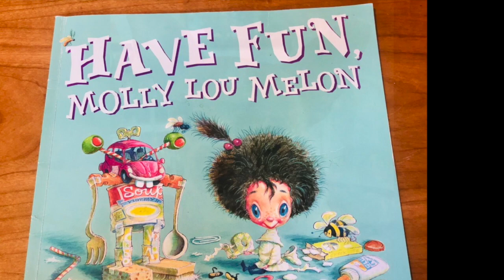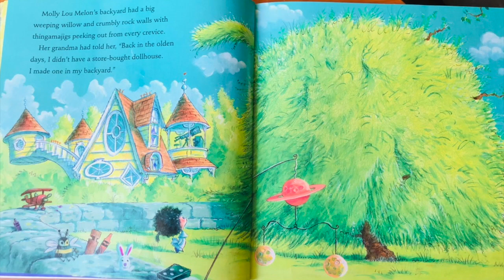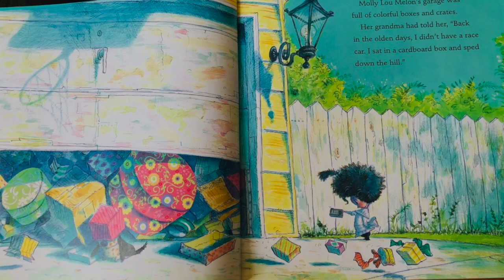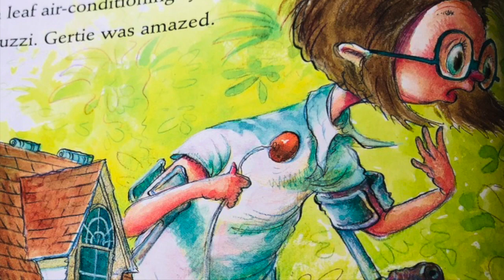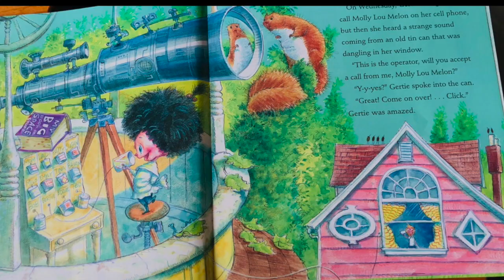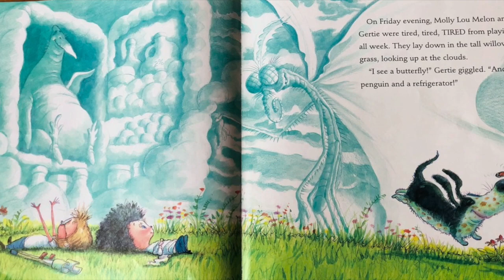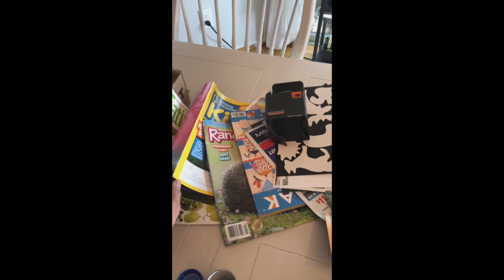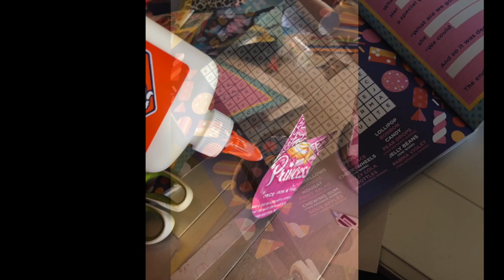Recycled ART- Upcycle with Mojo and Crew!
Let's use old stuff and recyclable materials to create ART!!
We will get inspired by reading the book, Have Fun, Molly Lou Melon, by Patty Lovell and Illustrated by David Catrow.